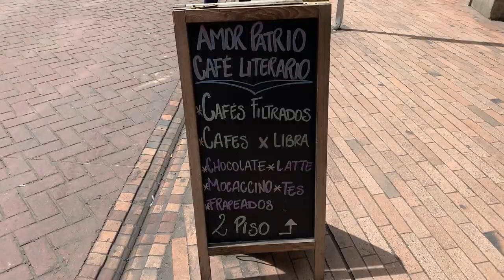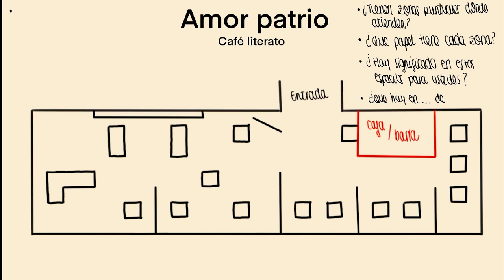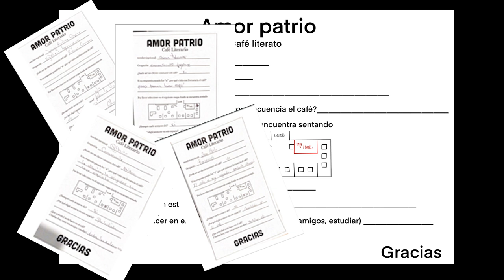Café literario Amor Patrio- Video Paisaje